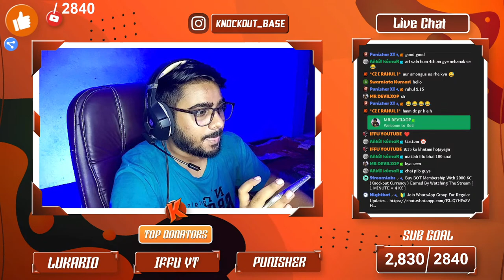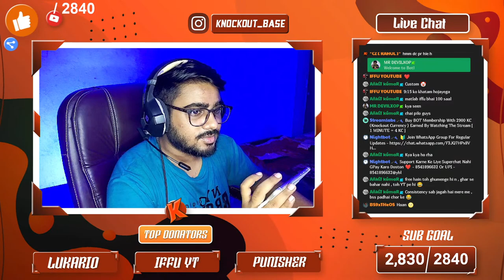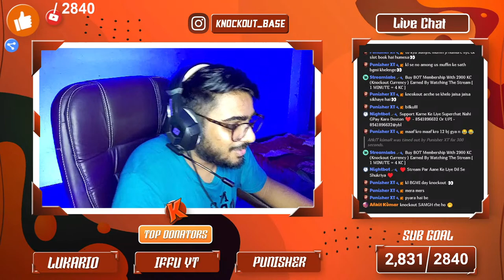🔘 [FACECAM] Let's Play Open Customs ✌🏻😎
Hello Gamers .. !! Welcome to another amazing live stream with our amazing kNockOut Base Family members out there !!

Enjoy the stream with awesome audience out there watching our stream ❣️❣️

📱Device : - iPhone 11 (128 GB Variant)
💻Laptop Specs :- ASUS TUF Gaming F15 Core i5 11th Gen // 144 Hz // 16 GB Ram // 512 GB SSD // 6 GB Graphics (NVIDIA GeForce RTX 3060)

Top Appreciators :- 1.IFFU YOUTUBE
2.PUNISHER XT
3.LUKARIO GAMING
4.​BS9XSHUBHAMYT

Top Viewers Of August : 1. BACHHE HO 💢 (3040), 2. Muffin YT (2790), 3. 𝔖𝔭𝔦𝔯𝔦𝔱𝔲𝔞𝔩 ¶●w€R (2000), 4. ٭KB [ TIMMI  ] ٭ (1925), . KB [ FABUNICE ] (1785), 6. Kshitij Azad (1720), 7.​Vivek Agarwal (1290), 8. Lukario Gaming (1245), 9. AHTESHAM UDDIN (1070).

            ✨✨✨ Chat Rules  ✨✨✨
1️⃣⚠️ No Spam
2️⃣⚠️ No Racism/Profanity
3️⃣⚠️ No Political Or Controversial Discussions
4️⃣⚠️ Avoid asking opinions about other Streamers. Every Streamer is great in their own way.
5️⃣⚠️ Respect Moderators
6️⃣⚠️ Don't Let Anyone Spoil The Fun

                  *** __ IGNORE __***

bgmi
bgmi live
bgmi unban
bgmi ban
bgmi news
bgmi montage
how to download bgmi
bgmi gameplay
bgmi hack
bgmi uc purchase
uc purchase in bgmi
jevel
how to buy uc in bgmi
live bgmi
bgmi update
bgmi kaise download kare
m14 rp bgmi